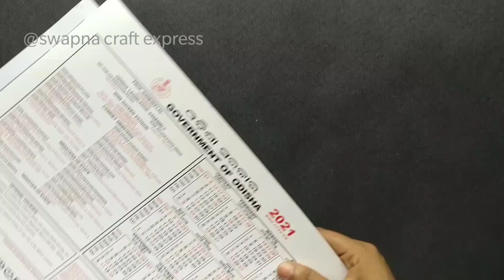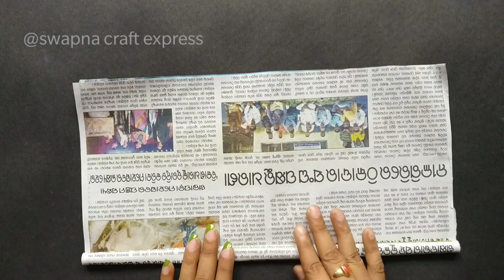Diy old calendar wall hanging craft//Reuse calendar making idea